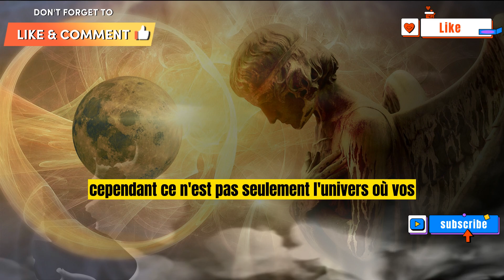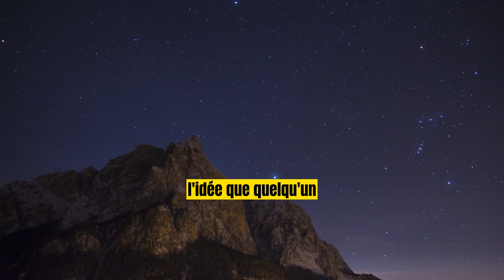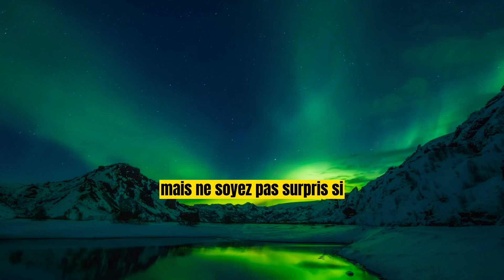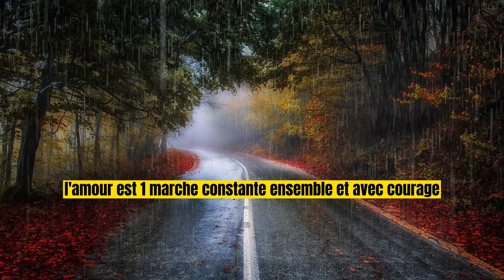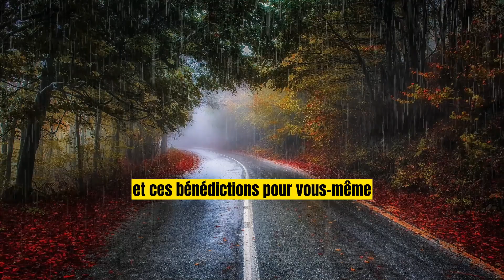💌Quelqu'un que tu ne peux pas oublier commence à réaliser que tu es...